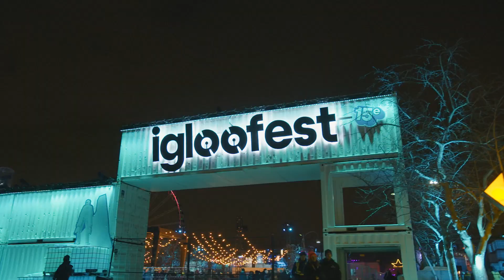Vivez les 4 saisons de Montréal / Live Montréal's 4 seasons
Une ville à aimer toute l’année!
On ne s’ennuie jamais à Montréal : il y a une foule de choses à y faire, quelle que soit la saison. On s’y sucre le bec avec des douceurs à l’érable au printemps, on se réjouit de ses festivals en été, on y admire le spectacle grandiose du feuillage en automne et on y patine sous les étoiles en hiver. Bref, on y fait le plein d’émotions en tout temps!
A city you'll love all year round!
Dive into Montréal's vibrant atmosphere any time of the year, no matter what the weather. Spend your summer days outdoors at festivals, behold bright leaves on the Mountain in the fall, ice skate with locals under the stars in the Old Port, and in spring indulge in traditional Québécois dishes at a cabane à sucre.

🎥 Tourisme Montréal
🎵 C’était pourtant parfait, Super Plage

Utilisez le mot-clic MTLmoments pour partager vos moments montréalais sur Instagram, Facebook et Twitter.

Share your Montréal moments using MTLMOMENTS on Instagram, Facebook and Twitter.